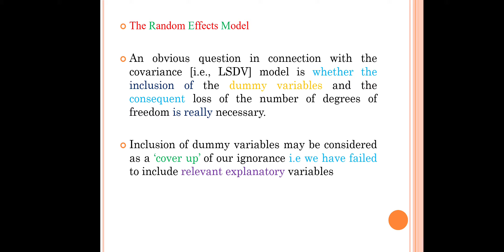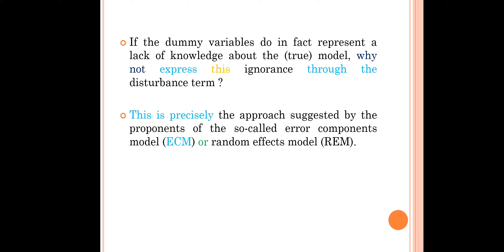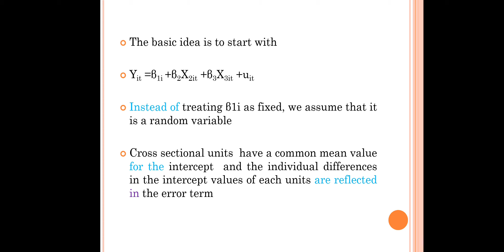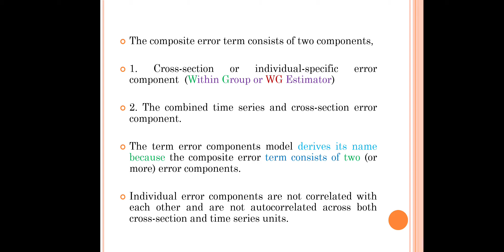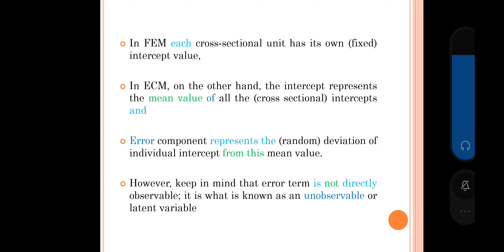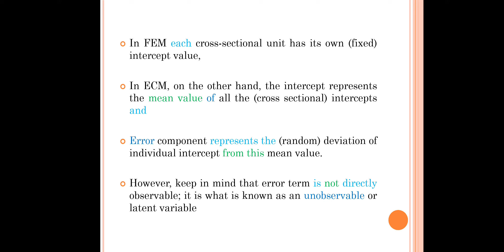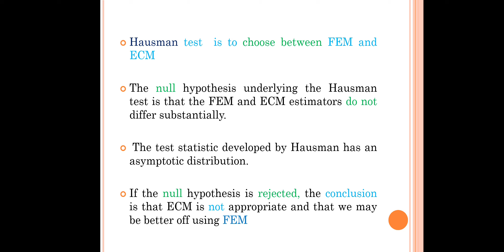Panel data 4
Random effects hausmann test